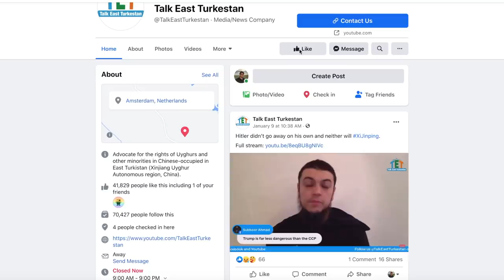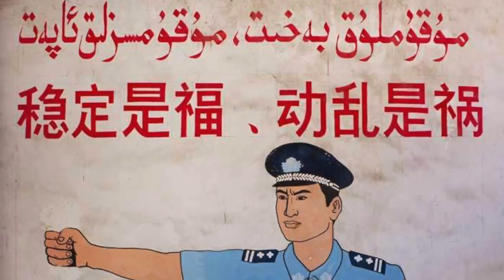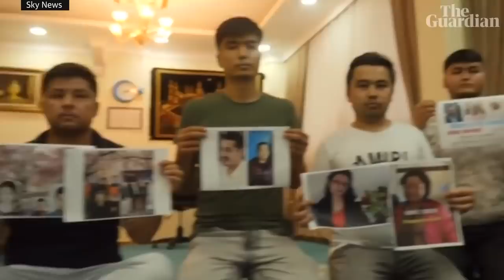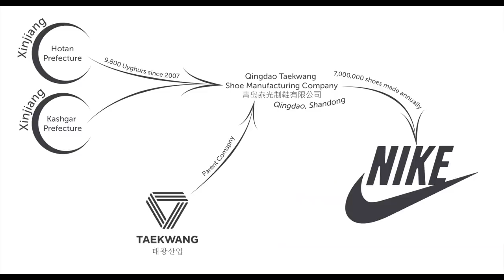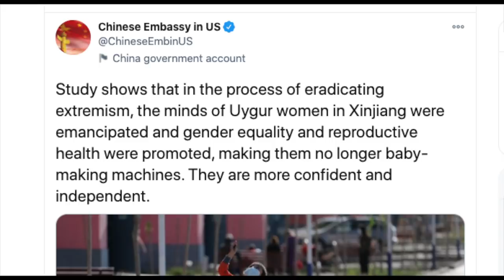The Truth About China's "Re-Education Camps"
Xinjiang is a western province in China, home to the Uyghur people. They are an ethnic minority in China, and there is a lot of discussion about the re-education camps that China is setting up, and I decided to interview a Uyghur person about this.

Bitcoin - bc1qrvvga0c4kn69rlte47q0tzrhugn9pf426tqhvm
ETH -  0x456E5A9B875d4eF8DCb70eB1F7Fa376C520b206C